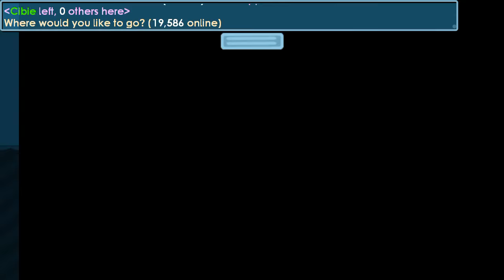Growtopia | Making Teeny Devil Wing (Halloween Event)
-U need 16 teeny devil fragment to make teeny devil wing
-sacrified teeny angle wing in growganoth to make teeny devil fragment
Goodluck!
Random Tag:
growtopia how to get rich,
growtopia scammer fail,
growtopia hack,
growtopia halloween,
growtopia goblin,
growtopia songs,
growtopia growganoth,
growtopia halloween 2016,
growtopia wicker10,
growtopia how to hack accounts,
growtopia,
growtopia atm,
growtopia animation,
growtopia accounts,
growtopia atm farm,
growtopia alert,
growtopia atm scam,
growtopia android hack,
growtopia all legendary items,
growtopia account hack,
a growtopian breakfast,
growtopia ben barrage,
growtopia buying,
growtopia buying new set,
growtopia best sets,
growtopia building a pro farm,
growtopia buying pro set,
growtopia building a world,
growtopia buying golden set,
growtopia bushigt,
growtopia building main world,
growtopia casino,
growtopia cocomonkey,
growtopia carnival,
growtopia crazy jim,
growtopia collecting wls from vend,
growtopia cheap sets,
growtopia cheats,
growtopia cool sets,
growtopia christmas,
growtopia closer,
growtopia cape,
growtopia buying a cape,
growtopia c wing,
growtopia dirt to dl,
growtopia demon control cap,
growtopia dirt to phoenix,
growtopia dirt to devils,
growtopia dares,
growtopia duplication glitch 2016,
growtopia death scythe,
growtopia demon chariot,
growtopia dinosaur,
growtopia da vinci wings,
growtopia buying d wings,
growtopia d dragon,
growtopia making d axe,
growtopia d set,
growtopia d ring,
growtopia d lock,
growtopia getting d wings,
growtopia d scarf,
growtopia buying d axe,
growtopia ep 1,
growtopia eye of growganoth,
growtopia emerald locks,
growtopia epic quest,
growtopia easy wls,
growtopia eldritch flame,
growtopia enchanted spatula,
growtopia easye,
growtopia el,
growtopia ez cook oven recipes,
eazy e growtopia,
eazy e growtopia banned,
eazy e growtopia scammer,
growtopia e wing,
growtopia e lock,
growtopia farming,
growtopia free account,
growtopia free rich accounts,
growtopia fossil,
growtopia famous kid,
growtopia funny,
growtopia funny moments,
growtopia face reveal,
growtopia f,
growtopia glitch,
growtopia growganoth 2016,
growtopia gem hack,
growtopia glitches 2016,
growtopia getting thingamabob,
growtopia gameplay,
growtopia getting ring,
growtopia g,
growtopia buying g angels,
growtopia making g angels,
growtopia making gboard,
growtopia g board,
growtopia buying gboard,
growtopia g virus,
growtopia buying g set,
growtopia how to get a world lock for free,
growtopia how to get wls fast,
growtopia how to get growtokens,
growtopia how to make angel wings,
growtopia hamumu,
growtopia h,
growtopia in real life,
growtopia intro,
growtopia inside out v cape,
growtopia i got scammed,
growtopia indonesia,
growtopia invisible block,
growtopia ios hack,
growtopia illuminati block,
growtopia ihemo,
growtopia i got hacked,
i quit growtopia,
growtopia jenuine,
growtopia jenuine in real life,
growtopia jairrocket,
growtopia juliwicks,
growtopia jamesscn,
growtopia jens,
growtopia jamew7,
growtopia just nothing,
growtopia jailbreak hack,
growtopia joker,
growtopia khmer,
growtopia kareemxd,
growtopia keytar songs,
growtopia khmer pro,
growtopia keytar,
growtopia khmer hack,
growtopia katana,
growtopia killer clown,
growtopia keytar 7 years,
growtopia kudobelle,
growtopia legendary,
growtopia live,
growtopia legendary mountain,
growtopia live stream,
growtopia lock of black fur,
growtopia lets play,
growtopia legendary quest,
growtopia legendary wings,
growtopia legendary dragon,
growtopia lucky patcher,
growtopia l,
growtopia mods,
growtopia music,
growtopia mass producing,
growtopia mod simulator,
growtopia music video,
growtopia mods in real life,
growtopia movie,
growtopia mod apk,
growtopia making zeus lightning bolt,
growtopia making wool scarf,
growtopia new scam,
growtopia new,
growtopia new scam 2016,
growtopia noob to pro,
growtopia noob vs pro,
growtopia new update,
growtopia new set,
growtopia new halloween items,
growtopia no face,
growtopia new items,
growtopia buying n devs,
growtopia n devs,
growtopia selling n devs,
growtopia once i was 7 years old,
growtopia octopus head,
growtopia one call away,
growtopia outback hat,
growtopia oldest world,
growtopia octopus hat,
growtopia on and on,
growtopia one eye,
growtopia one ring,
growtopia on xbox,
growtopia sack o joy,
growtopia breaking pot o gold,
growtopia pot o gold,
growtopia o,
growtopia pro,
growtopia profit,
growtopia ppap,
growtopia pro set,
growtopia pcats,
growtopia prank,
growtopia pro vs noob,
growtopia part 1,
growtopia pro farm,
growtopia phone numbers,
growtopia p wings,
growtopia buying p wings,
growtopia p,
growtopia quest,
growtopia quitting,
growtopia quest for the ring,
growtopia quest to 5 legendary items part 1,
growtopia qprojoeq,
growtopia qr code,